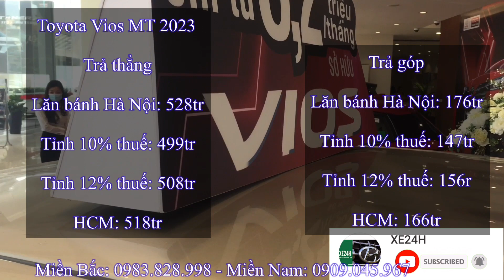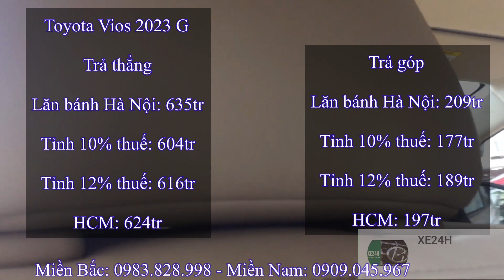Giá xe Toyota Vios 2023 đầu tháng 3. Tổng lăn bánh chỉ 499tr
*Giá xe Toyota Vios 2023 :
- Giá xe Toyota Vios 2023 bản G
  + Tổng lăn bánh Hà Nội: 630tr
  + Tổng lăn bánh Tỉnh:599tr
  + Tổng lăn bánh TP Hồ Chí Mình: 619tr
- Giá xe Toyota Vios 2023 bản E số tự động:
  + Tổng lăn bánh Hà Nội: 594tr
  + Tổng lăn bánh Tỉnh: 564tr
  + Tổng lăn bánh TP Hồ Chí Mình: 569tr
- Giá xe Toyota Vios 2023 bản E số sàn:
  + Tổng lăn bánh Hà Nội: 520tr
  + Tổng lăn bánh Tỉnh: 497tr
  + Tổng lăn bánh TP Hồ Chí Mình: 515tr